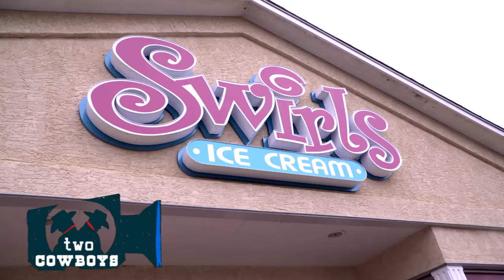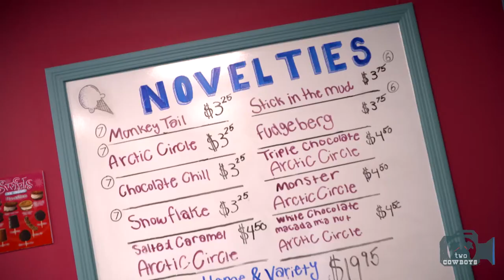Traveling Cowboys: Black Cherry Chocolate Banana Two Cowboys Special at Swirls in Lethbridge, AB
Swirls Ice Cream Lethbridge

When you visit the Swirls Ice Cream store, you quickly realise it is high-tech ice cream. Majestic one-arm-banded touchscreen-controlled ice cream dispensing robots deliver flavours and colours on demand. This is not your quaint Italian Gelateria or the over commercialized blizzard blast. Swirls hits you in the face with exploding colours and an overload in flavour. Nothing disappoints except your capacity to inhale the deliciousness.
Great people run the business. They are our kind of people. Bob Probe and his partner made this their second career stop. A childhood dream coming true, maybe? We are glad they did. It is an enormous amount of fun to visit them and create your own custom flavors.
We indulged in creating the Two Cowboys Special which includes Black Cherry and Banana Ice Cream dipped in Chocolate. Wickedly delicious!
Our only problem now is that Lethbridge is a day away from our home base. It is about time that we give them a hand to bring a Swirls to the mountains. How about one in Canmore?